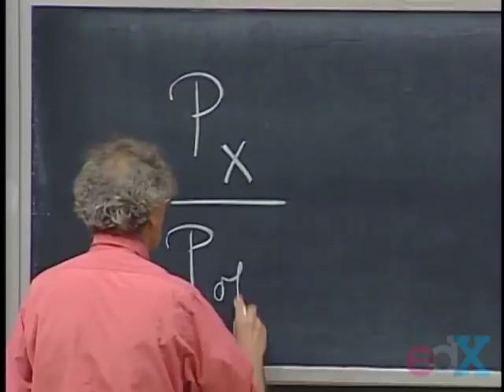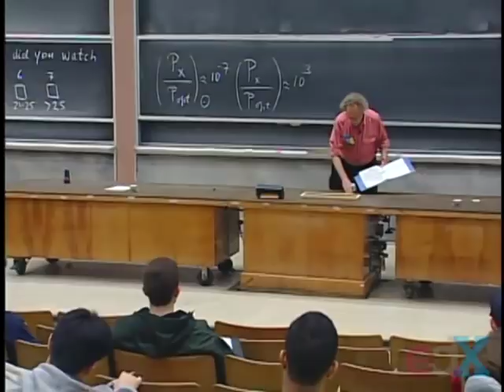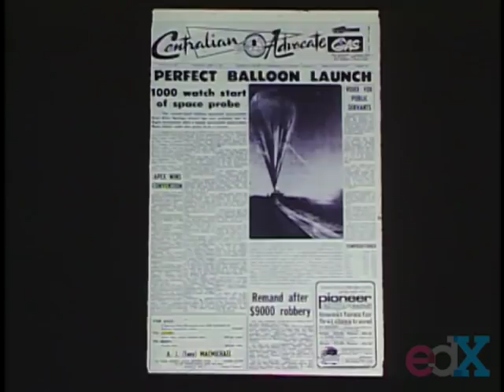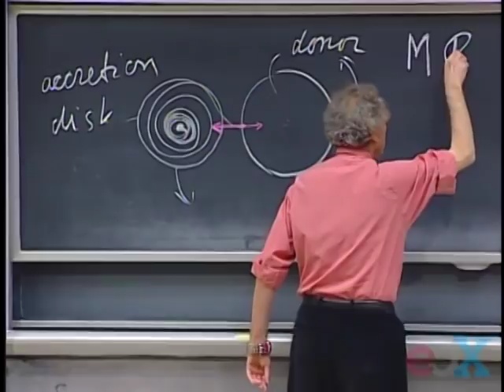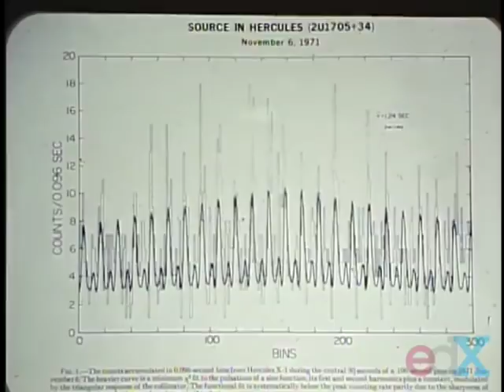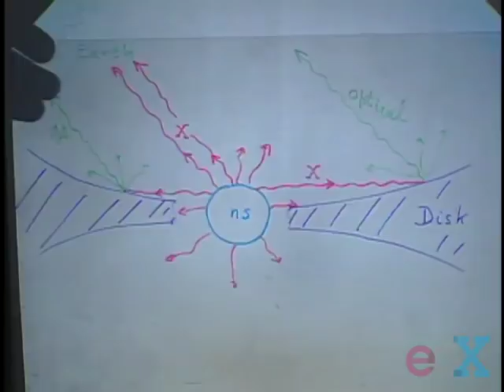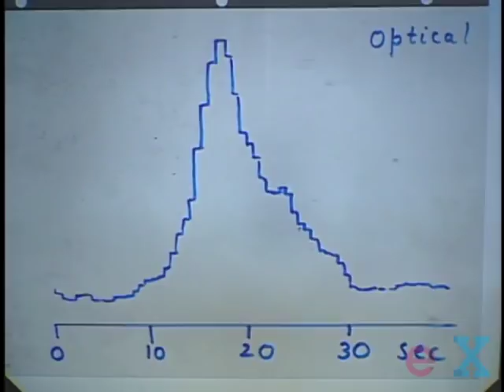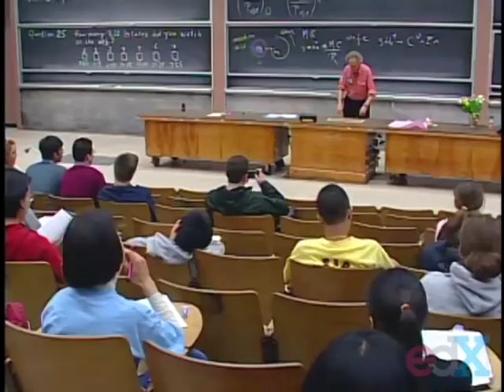8.02x - Lect 36 - Farewell Special, My Early Days in Astrophysics, Huge Balloons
Farewell Special. My Early Research Years at MIT, X-ray Astronomy from high flying Balloons in Australia from 145,000 ft altitude.